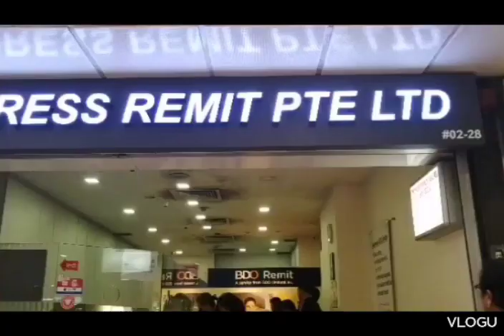Lucky Plaza Shopping Mall